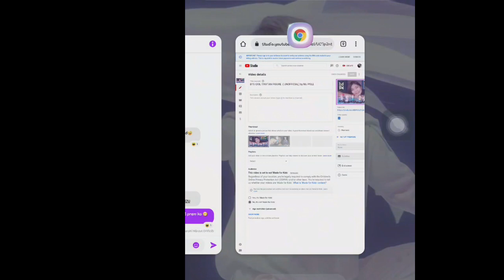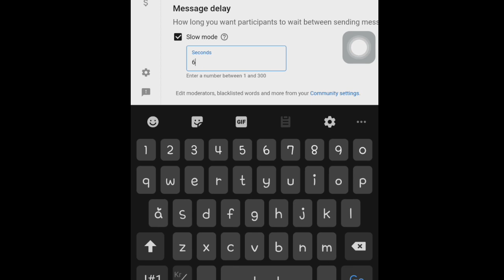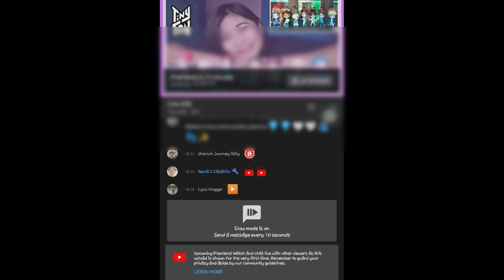PAANO I ON ANG SLOW MODE SA LIVE CHAT